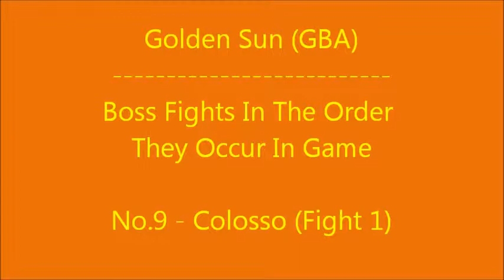Golden Sun Bosses - Colosso (Round 1)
FOR BEST VIEWING EXPERIENCE STAY IN WINDOWED SCREEN MODE !!

Hi, welcome to my next series of videos. This time the bosses from the GBA game Golden Sun. Its one of my all time favorite games, which is why i have decided to share its most epic moments with you viewers. SO ENJOY!!

Also enjoy the music theme, its another one of my favorite game musics of all time :) Golden Sun boss Battle

I do not own Golden Sun all copyright and ownership belongs to Camelot Software.

This battle - After arriving in Tolbi the party assists in a search for Lord Babi of Tolbi, as hes gone missing. when they find him, he rewards them with a spot in the Colosso tournament, as we wants to see psynergy's power. Can Isaac survive all 3 rounds? watch and find out !!